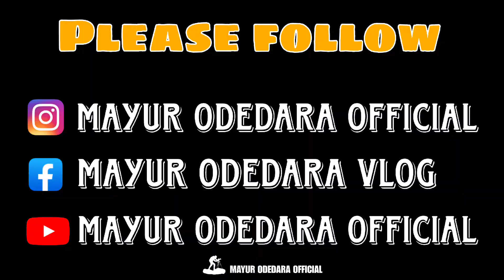જામનગર પાસે ખડ ખંભાળિયા ગામ માં આવેલો ધોધ ll Khad khambhaliya Waterfall l best place near jamnagar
જામનગર થી 35 કિલોમીટર દૂર ખડ ખંભાળિયા ગામ માં આવેલો પાણીનો ધોધ કુદરતી સુંદરતા ધરાવે છે. ચોમાસાની ઋતુમાં અહીં ખૂબ જ સુંદર મજાના દ્રશ્યો જોવા મળે છે.

Gear We Use:
1. DJI Osmo Pocket 2 Action Camera
2. Canon 200 D Mark II
3. Nikon D3200

Regards, to

khad khambhaliya waterfall distance
waterfall near jamnagar
best famous place near jamnagar
khad khambahliya famous for